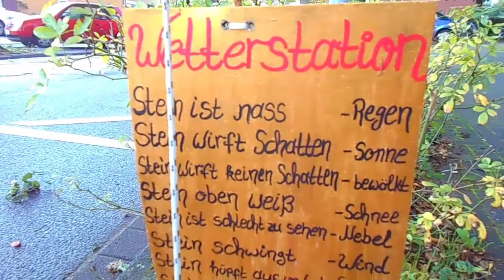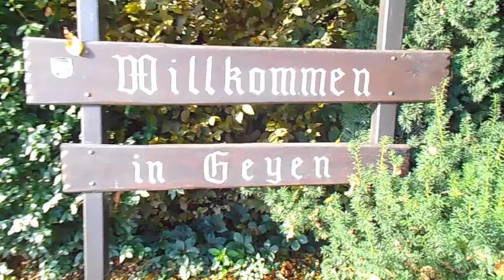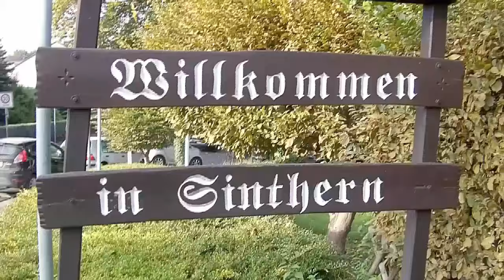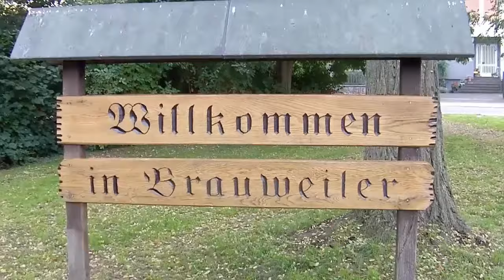Wandern in Deutschland - Mitten in NRW | Teil 1/3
Für euch liebe Freunde, heute ein "500 Abo Special". Pünktlich haben wir es geschafft und ich nehme euch mit, auf eine kleine Wandertour in NRW.

*Meine gezeigten Artikel in den Videos und eine große Unterstützung, bei jedem Kauf, ohne Aufpreis:

▶ Meine Kamera

▶ Meine Powerbank

▶ Der Trangia-Kocher

▶ "Jakobsweg - Kocher-Set"

▶ Canway Kocher

▶ Grand Canyon Zelt

▶ Sawyer Wasserfilter

▶ Urinflasche mit Leuchtdeckel

*Hinweis: Bei den mit einem *-gekennzeichneten Links handelt es sich um sog. Wenn ihr über diese Links, den jeweiligen Artikel bestellt, unterstützt ihr mich, denn ich bekomme dann eine kleine Provision, welche sich aber nicht nachteilig auf euren Endpreis auswirkt. Als Amazon-Partner verdiene ich an qualifizierten Verkäufen.